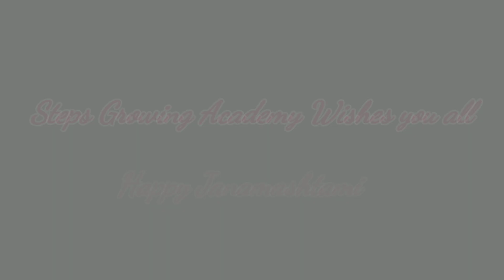Janam Ashtami Special | Bollywood Dance Choreography | Steps Growing Academy | 2019